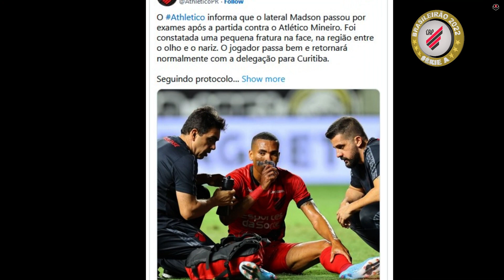ACABOU DE ANUNCIAR! APÓS CHOQUE FORTE COM EVERSON, SITUAÇÃO CLÍNICA DE MADSON VEM À TONA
Seja muito bem vindo ao Noticias Diarias - do CAP - Clube Athletico Paranaense, aqui que você fica por dentro de tudo de mais quente que acontece no Futebol do Furacão!

Na partida que encerrou o sábado (29) de Série A no futebol brasileiro, Atlético-MG e Athletico Paranaense se enfrentaram na Arena Independência, em Belo Horizonte. Dentro de campo, o Furacão mais uma vez ficou devendo e perdeu por 2 a 1, graças aos dois gols marcados pelo atacante Hulk. No fim do jogo, Vitor Roque ainda conseguiu descontar e manteve a ótima média diante do Galo.

Dito isso, a derrota foi a segunda do Rubro-Negro no Brasileirão, que segue somente com os três pontos conquistados diante do Goiás, na abertura. Depois de perder para o Flu, o Furacão dessa vez caiu para outro candidato ao título, o que vem aumentando a pressão sob Paulo Turra. Contudo, apesar do resultado não ter sido bom, outro fato que ocorreu na partida deixou as duas torcidas preocupadas.

Isto é, aos nove minutos do segundo tempo, Vitor Bueno fez um lançamento para a área e viu o goleiro Everson e o lateral-direito Madson se chocarem com força. No primeiro momento, ambos cairam no chão e o atendimento médico entrou no gramado. Na sequência, os dois levantaram e seguiram jogando. Contudo, aos 24 minutos, Madson não aguentou e precisou ser substituído.

Posto isso, ele foi levado a um hospital de Belo Horizonte, onde realizou exames e teve detectada “uma pequena fratura na face, na região entre o olho e o nariz”, de acordo com informações oficiais do Athletico. Com isso, a tendência é que ele passe a semana em observação, realizando um trabalho individualizado. Desse modo, o atleta vira baixa para o jogo contra o Libertad (PAR), na quinta-feira (4), pela Conmebol Libertadores.